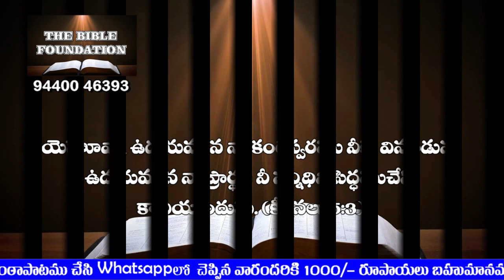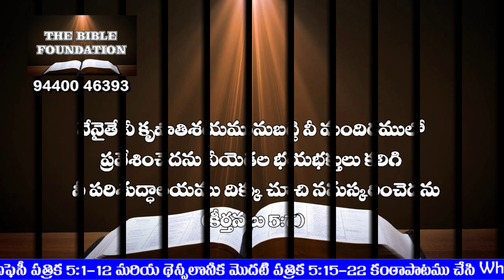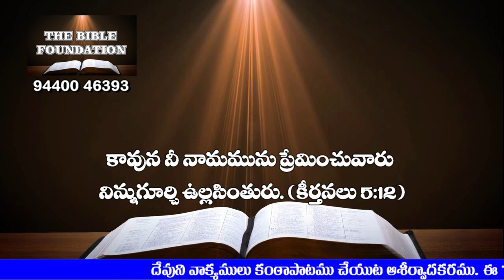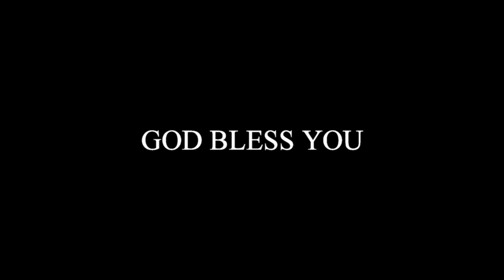Code T 14 5వ కీర్తన నుండి ఆత్మీయ పాఠములు Pastor Gali Gangaraju Tirupati